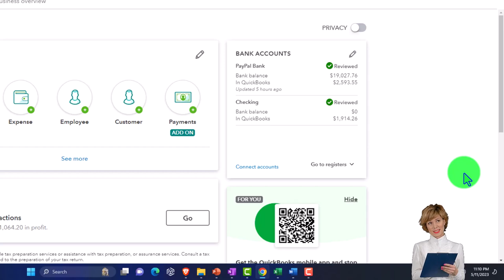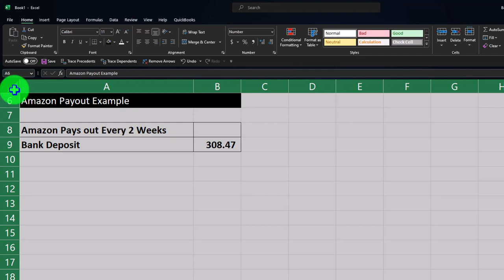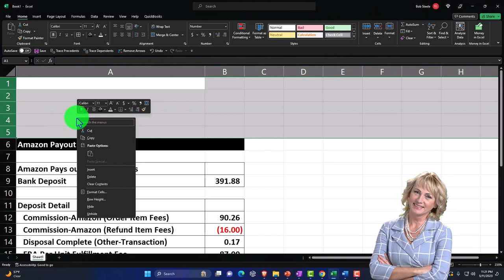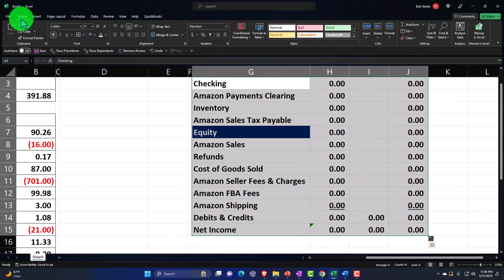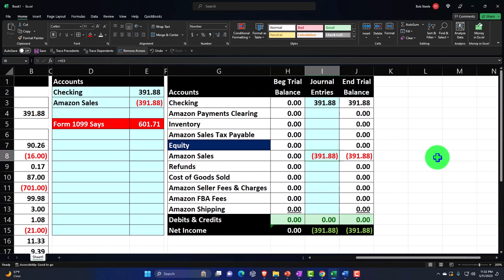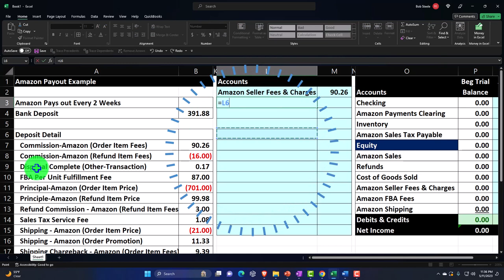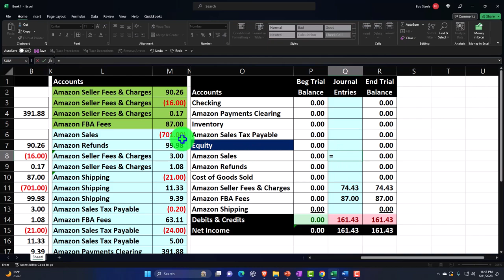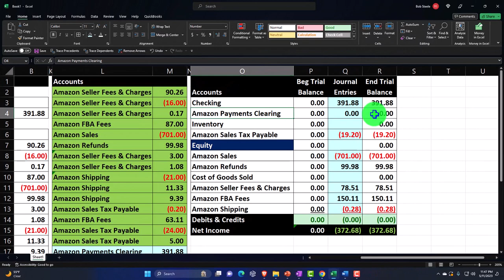E Commerce Amazon Sales - Manual Journal Entry Method - Excel Example 2370 QuickBooks Online 2023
E Commerce Amazon Sales - Manual Journal Entry Method - Excel Example